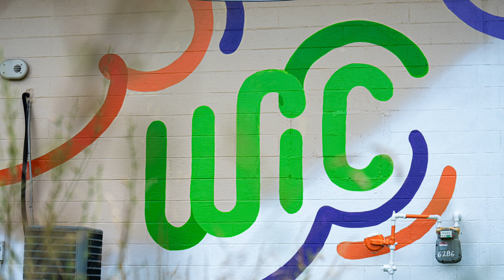Joel Dugan, Architecture, Art and Design Department Chair - Falcon Day of Giving 2024